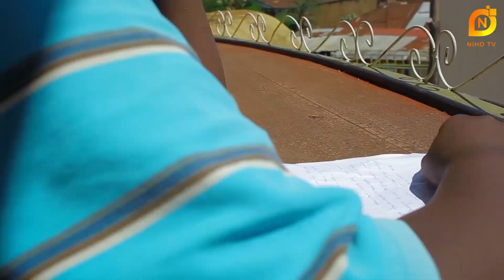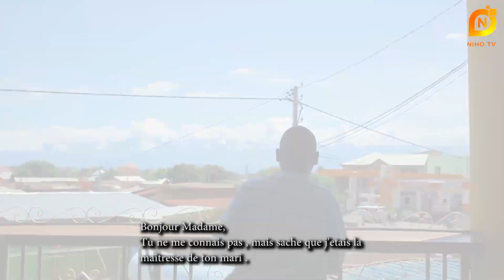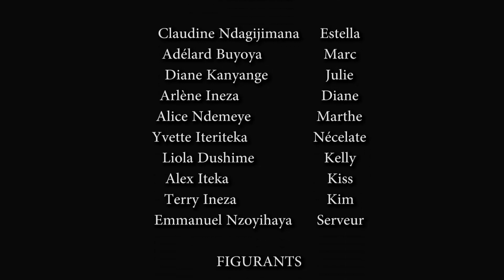Nihotv Films | Le Profiteur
Burundian movie, Full Kirundi with French subtitles
Produced by Indundi Pro & Grand Pictures
Starring : Alice Ndemeye, Estella, Marc, Julie, Kely Kiss, Kim Marthe, Diane, etc.
Incamake : Iyi reresi ihanura abagabo bata ingo zabo bakaja kurondera abandi bagore ugasanga itungo ry'umuryango barisesaguriye mu bintazi.